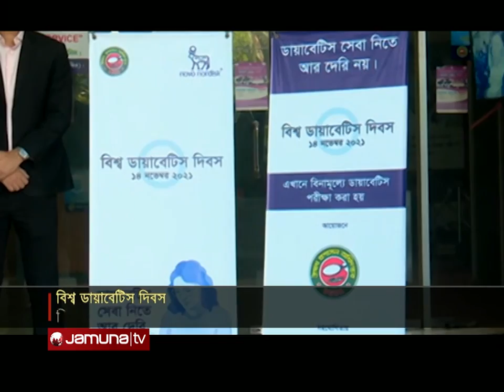ডায়াবেটিস রোগীদের চিকিৎসার পাশাপাশি নিয়ন্ত্রিত জীবনের ওপর জোর | Diabetes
ডায়াবেটিস রোগীদের  চিকিৎসার পাশাপাশি ব্যক্তিগত জীবনে নিয়ন্ত্রিত আচরণের ওপর জোর দিয়েছেন ঔষধ প্রশাসন অধিদপ্তরে মহাপরিচালক মেজর জেনারেল মোঃ মাহবুবুর রহমান।